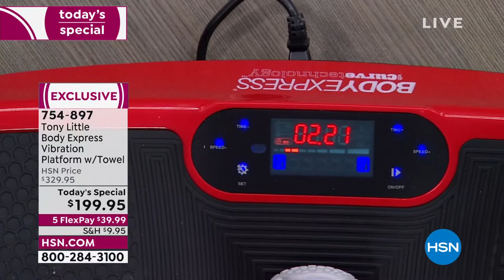Tony Little Body Express Vibration Platform with Towel ...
Tony Little Body Express Vibration Platform with Towel   DVDs
The Body Express Vibration Platform utilizes your body's own reflexes to tone muscles while doing mild exercises at home. Choose from a wide range of speeds and 5 preprogrammed workouts, or customize your workout by selecting the speed and time limit manually. The remote allows you to conveniently control every aspect of the vibration plate, and it's equipped with Bluetooth and a builtin sound system so you can effortlessly play music from your phone.

    Vibration Platform

    (2) 1 lb. Hand weights

    2 DVDs
    Remote

    Towel
     User manual

    Before beginning any weight loss or exercise program please consult your physician.
     It is not recommended that you use this product if you are undergoing treatment of any kind, have a malignant tumor, are a woman who is pregnant or in menstrual period, have heart disease, have osteoporosis, have a pacemaker or other medical electronic instrument implanted, have an artificial limb, or are sensitive to vibration or continuous exercise.
    Keep children under the age of 12 and pets away from the Vibration Platform at all times.
    Remote requires 2 AA batteries (not included).